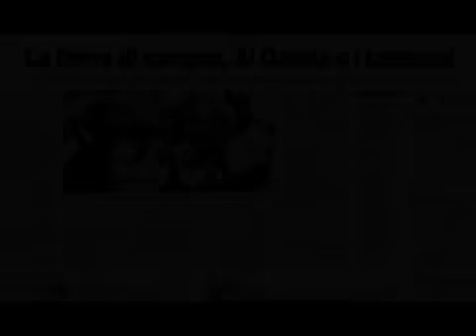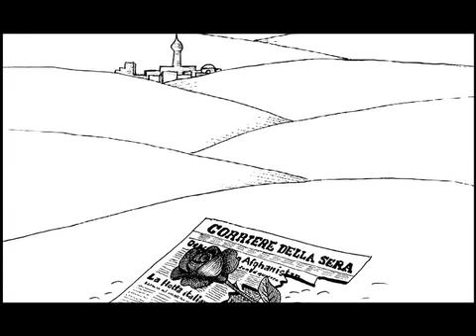IL PREZZO DELLA VERITA' Maria Grazia Cutuli - Trailer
DA OGGI IN VENDITA LIBRO E DVD SUL SITO DEL CORRIERE: store.corriere.it

di Laura Silvia Battaglia/Matteo Scanni/Armando Trivellini

Tre anni di ricerche, decine di interviste e un minuzioso lavoro di indagine. Il documentario Maria Grazia Cutuli Il prezzo della verità ricostruisce con materiali inediti la vita privata, professionale e le circostanze dellomicidio dellinviata del Corriere della Sera, assassinata sulla strada per Kabul il 19 novembre 2001 da un gruppo di talebani con l'inviato di El Mundo Julio Fuentes e due corrispondenti dell'agenzia Reuters, l'australiano Harry Burton e l'afghano Azizullah Haidari. Il video mette a confronto le differenti versioni dei testimoni che hanno vissuto accanto a Maria Grazia gli ultimi drammatici momenti prima dellagguato. Il risultato è un ritratto mai visto della giornalista, raccontata dagli autori Laura Silvia Battaglia, Matteo Scanni e Armando Trivellini attraverso le fotografie fornite dalla famiglia Cutuli e le voci di parenti, amici e colleghi: Ferruccio De Bortoli, Carlo Verdelli, Daniela Hamaui, Gianluigi Astroni, Lorenzo Cremonesi, Andrea Nicastro, Paolo Valentino, Beniamino Natale, Roselina Salemi, Alfio Sciacca, Simona Calì Cocuzza, Agata DAmore e molti altri.
Il documentario verrà distribuito dalla Fondazione Maria Grazia Cutuli nei prossimi mesi con il libro "Il cielo degli ultimi", che raccoglie gli articoli scritti per il gruppo Rcs.